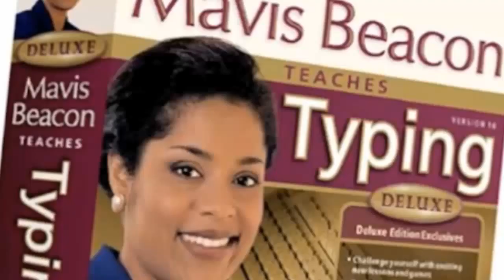MAVIS BEACON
BAVIS MACON